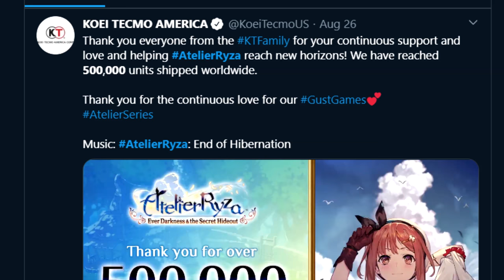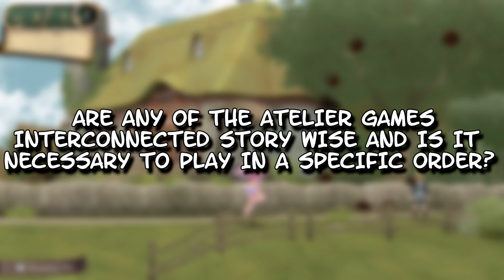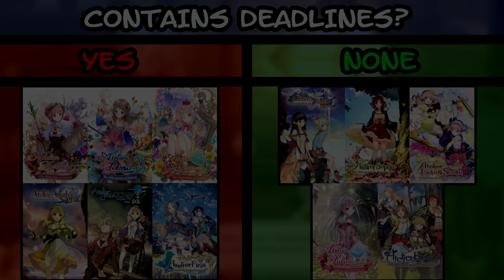The Modern Atelier Series | Where To Start & Why You Should Play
Sort of a Beginners Guide to the Modern Atelier games by Gust. Barrels and Thighs not included..